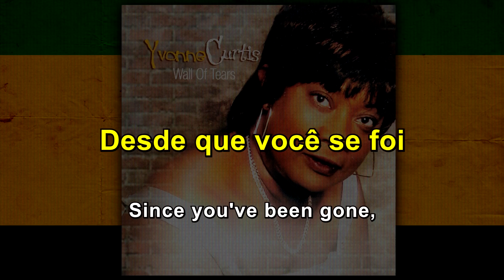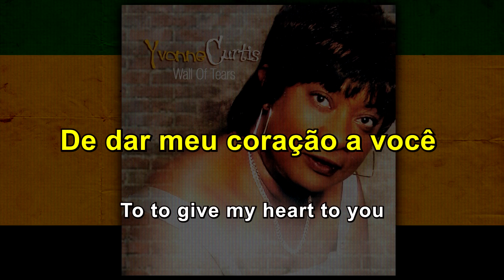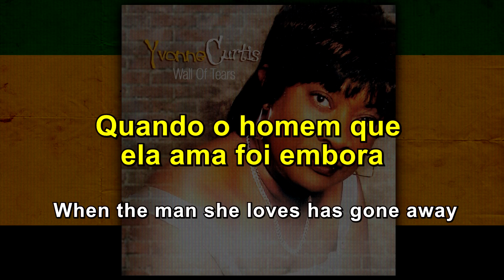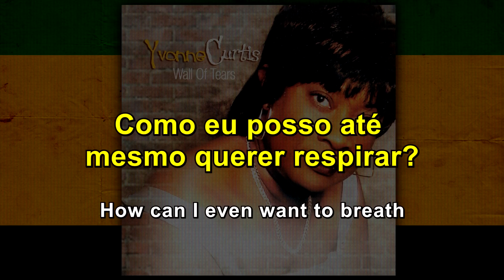Yvonne Curtis - Since You've Been Gone [ LEGENDADO / TRADUÇÃO ] reggae